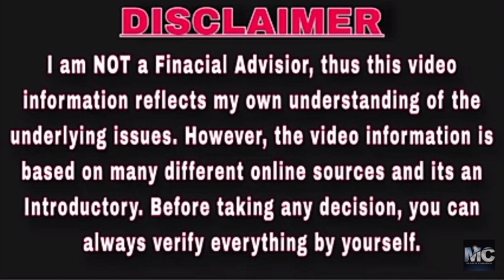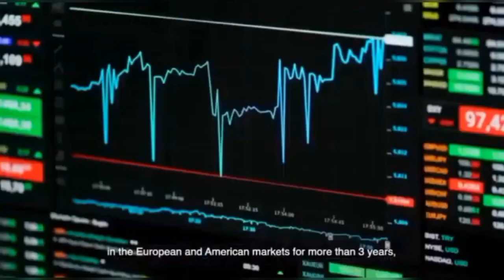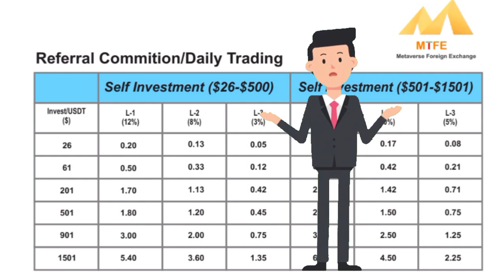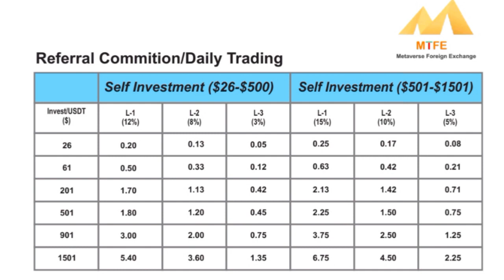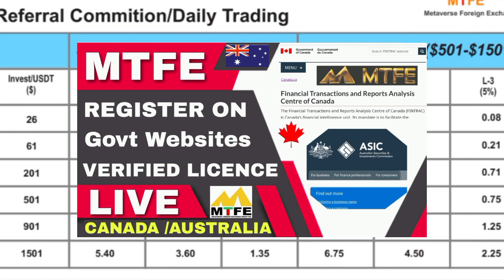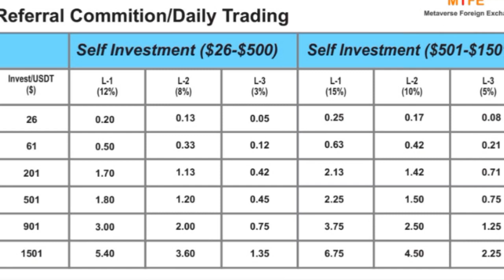MTFE TEAM COMMISION CALCULATION || MTFE Commision कहां से देती है और कितना देती है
DOWNLOAD APP AND REGISTER

ORGANIZATION CODE: NOT REQUIRED
PROMOTE CODE: 1899260

MTFE Full Review
MTFE Commision Chart
Mtfe Team Commision
MTFE Full Plan
MTFE Full Detail
MTFE legit or Scam?
MTFE Proof Verification
MTFE Legal Documents
MTFE Withdrawal
MTFE Trading Platform
MTFE AI TRADING
How to Check Trading History
How to Check Team Commision
How to transfer Balance
How to Start AI Robot
How To off AI Robot
METAVERSE FOREIGN EXCHANGE GROUP
AUTO TRADING
MANUAL TRADING
FOREX TRADING
COPY TRADING
HOW TO START COPY TRADING